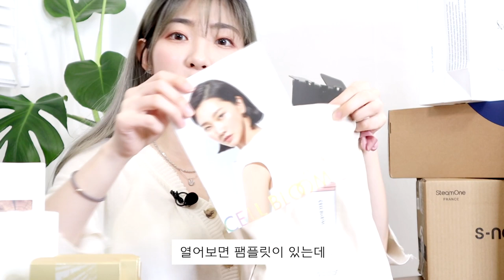250만원 명품가방이 공짜라구!?향수,운동화,명품다리미 등 다 공짜! 이벤트 신청하러 오세요!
이 영상은 '두산매거진'의 제작지원을 받아 제작한 영상입니다!

안녕하세요 여러분! 오늘은 두산매거진의 보그,얼루어,지큐,더블유 네 매체에서 함께
홀리데이 시즌을 맞아 진행하는 선물왕 이라는 래플 이벤트 소개도 하고
이벤트에서 선물해드리는 제품들도 보여드렸어요!

하루에 한 제품씩 오픈되어서 매일 가서 하면 당첨확률이 높아진다고해요
12월10일~12월23일까지 진행되니까 여러분도 시간 나실때
아무때나 뭐..똥쌀때라도 시간되실때 들어가셔서 신청하세요!!